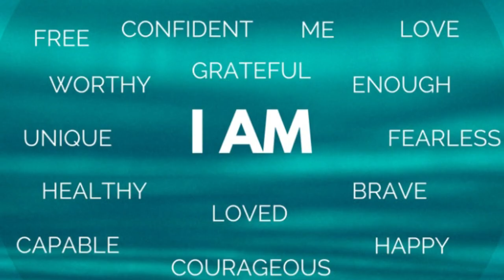HOW TO APPLY THE LAW OF ATTRACTION || HOW IT WORKS? HOW TO MANIFEST? ERUM ZEESHAN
What is Law of attraction?how to use it in your life?how to achieve goals?how to manifest?

I have answered all these questions in this video. How to apply the law of attraction? If you follow it properly you will achieve your goals,it will help you in your personal growth by visualization and affirmation.So follow law of attraction techniques and get whatever you want in your life and become successful.

     mrs.erumzeeshan

Music used in this video is from free you tube library.